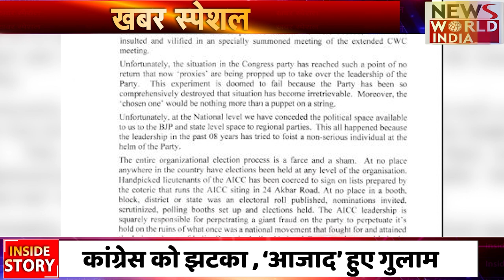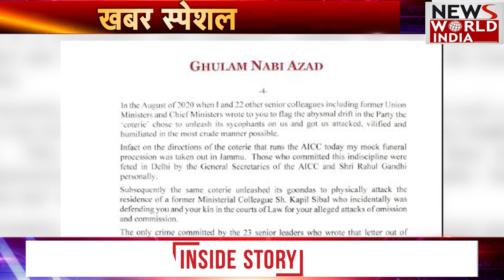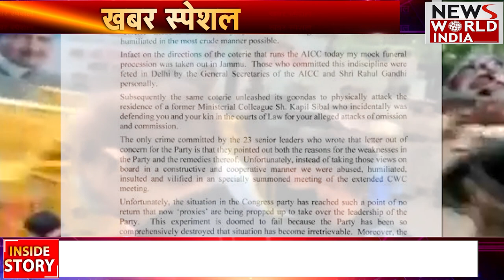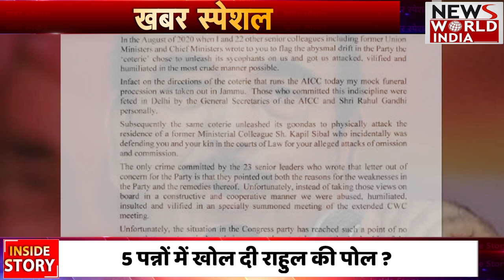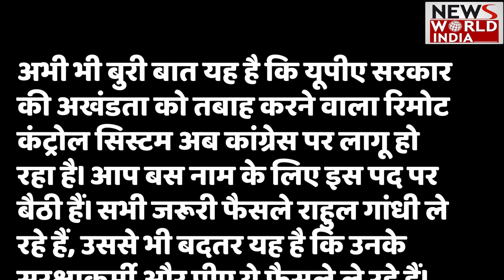अचानक क्या हुआ क्यों Ghulam Nabi 'Azad' हुए Congress से ? Sonia Gandhi के इस बात से थे खफा !!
वरिष्ठ नेता गुलाम नबी आजाद ने कांग्रेस से इस्तीफा दे दिया है. गुलाम नबी आजाद ने पार्टी की प्राथमिक सदस्यता से लेकर सभी पदों से इस्तीफा दे दिया. आजाद ने कांग्रेस(congress)  की अध्यक्ष सोनिया गांधी(sonia Gandhhi) को 5 पन्नों का इस्तीफा भेजा है.

Ghulam Nabi Azad resigns, Ghulam Nabi Azad says Rahul Gandhi 'demolished Congress, Veteran Congress leader Ghulam Nabi Azad, rahul gandhi tweet, rahul gandhi memes, sonia gandhi, congress, Ghulam Nabi Azad Quits Congress, गुलाम नबी आजाद का राहुल गांधी पर बड़ा वार, bharat jodo yatra congress, Ghulam Nabi Azad News,